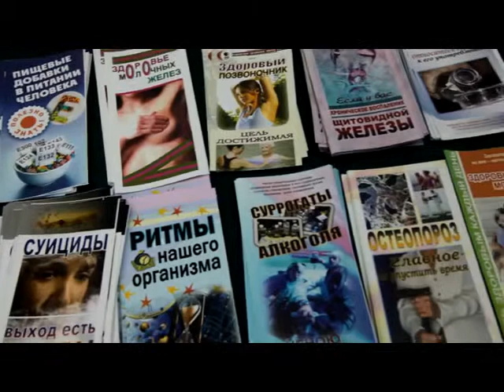Акция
В среду, 28 января, в фойе бизнес-центра «Брест Деловой», что на улице Московской, прошла масштабная акция «Контролируйте показатели здоровья и будьте здоровы». С инициативой проведения подобного мероприятия выступила компания «БУГИНКОМ», которая является застройщиком бизнес-центра.